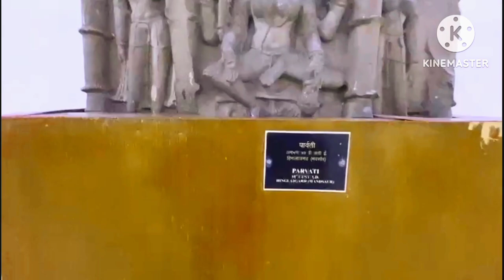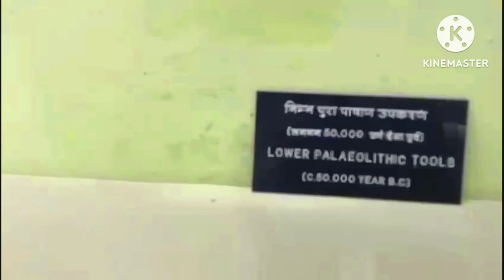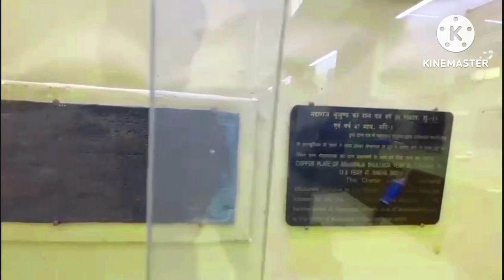Indore Museum: A Cultural and Historical Landmark |vlogs ts-indorivlog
8:22 PM indore vlogs
indore vlogs
 indore vlog
 indore food blog iit
indore vlog indore
 fm vlogs
 indore rider vlogs
 indore ke vlogs
 indore city vlog
 indore daily vlogs mgm
indore vlog OY 1 281 X

FOLLOW ME ON:
Instagram. /@TS-indori
main channal:/@TS-indori

vlog
 vlogger
blogs vlogs
hindi vlog
vlog in hindi
indian vlogger

my equipments:
I PHONE 11
Android phone techno pova
boya A1 Mic
Gorilla pot
k8 mic
selfie stick

Ts-indorivlog